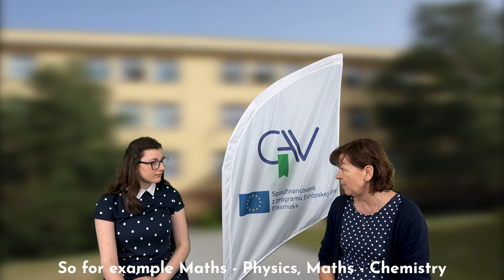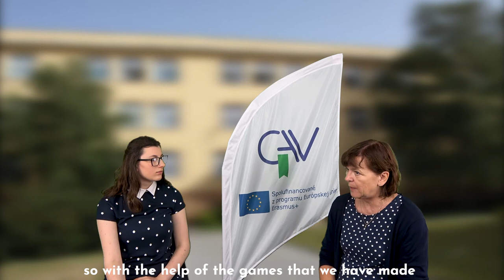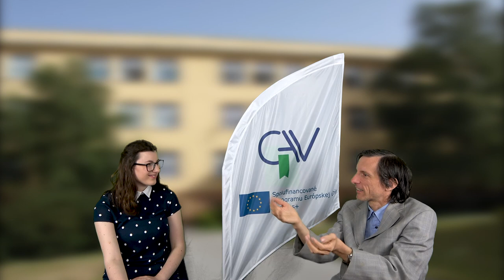IMMImath - GAV TV